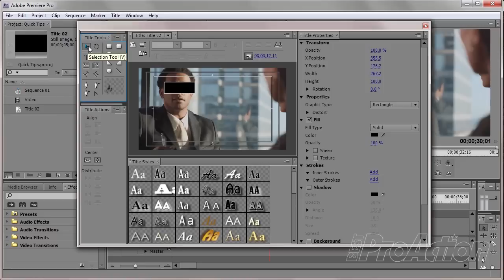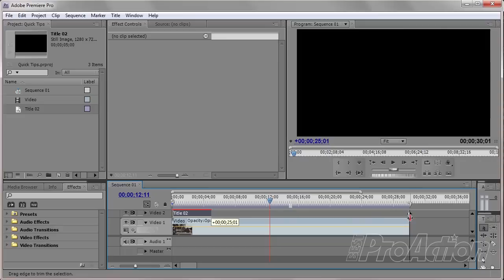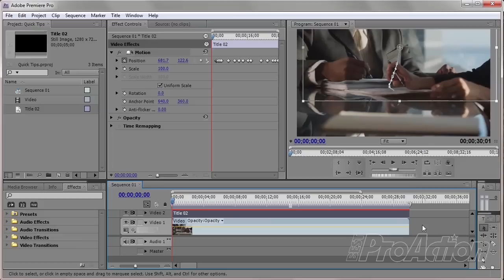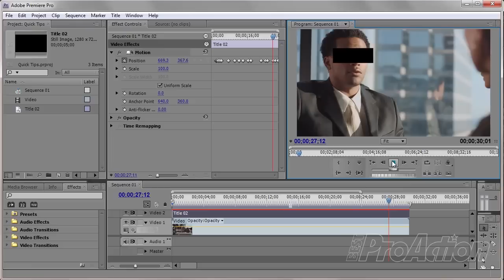How to add a black bar to cover a person's face in Adobe Premiere Pro.